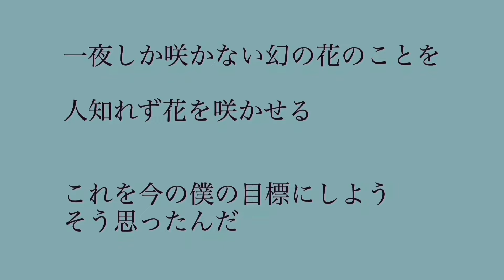【コペンGR 特殊改造費とデューク更家と椅子】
コペンGRとデューク更家と椅子